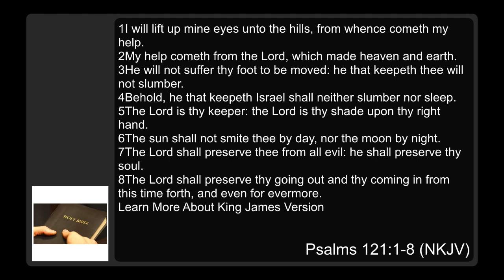10 11 20 evening